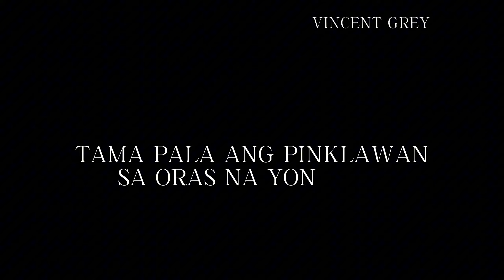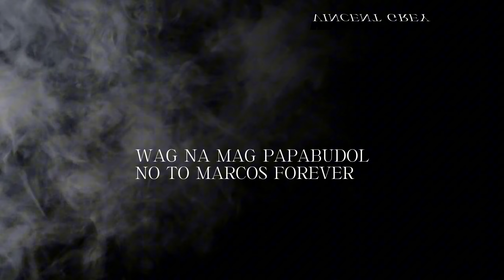October 13, 2024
UNTOLD  TRUE STORIES OF MARCOS FAMILY..